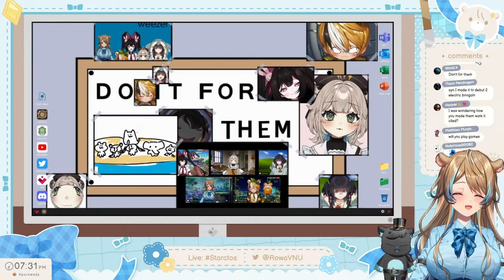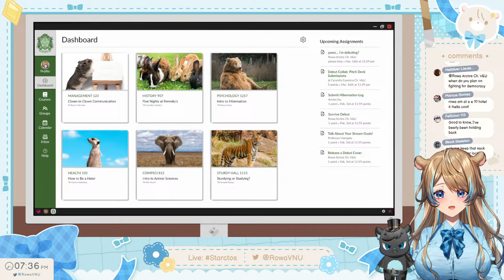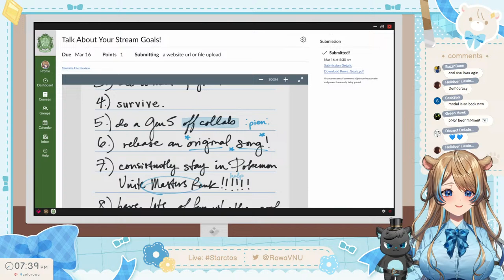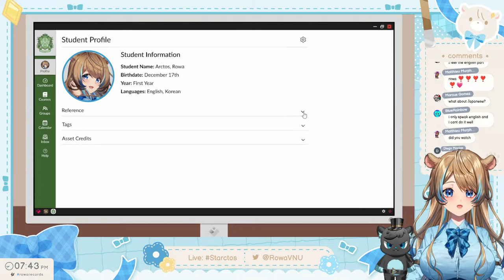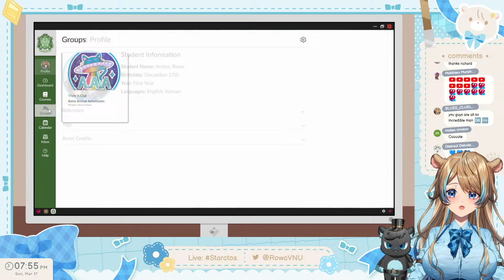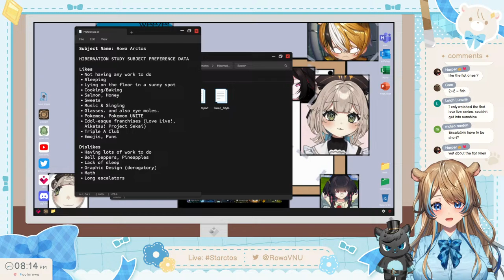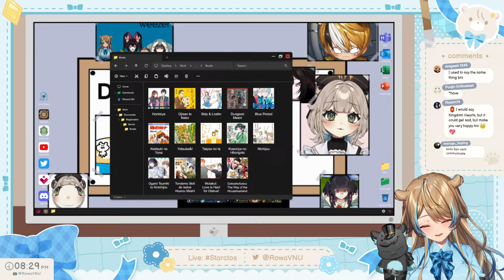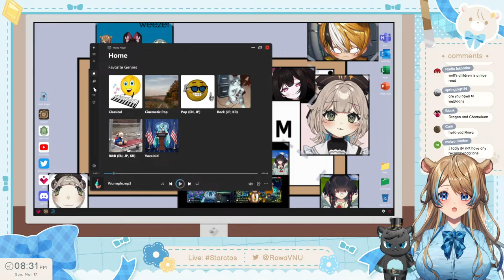【DEBUT 2.0】 this is where the 🆒 kids are at 【V&U | GEN 5】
we survived debut!!! yippee!!! cool kids, let's sit together 😎

Oshi Mark: 🆗🆒

🆒 General
🎥 Live
🎨 Art
✂️ Clips
🤡 Memes

CHAT RULES:
1. Please be kind and respectful to the streamer & everyone in the chat.
2. Please keep all discussion in chat on-topic.
3. Keep all content and conversation in this chat PG-13. R-18/NSFW content in my streams is not allowed.
4. No homophobia, racism, sexism, or political/morally dubious content.
5. No backseat gaming or spoilers! I'll ask for help if I happen to need it.
6. Please refrain from talking about personal things or things unrelated to the stream.
7. Unless I bring them up, please refrain from talking about other streamers.
8. Please keep all chat conversations somewhat on-topic. Please refrain from RPing in chat as well.
9. This chat is English/한국어 only, please!